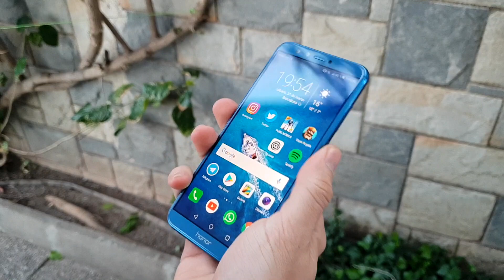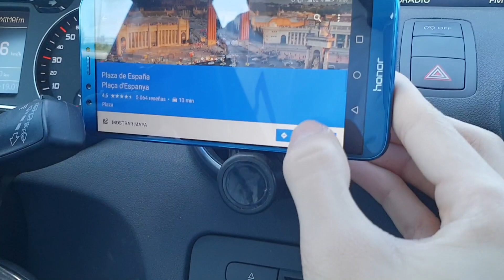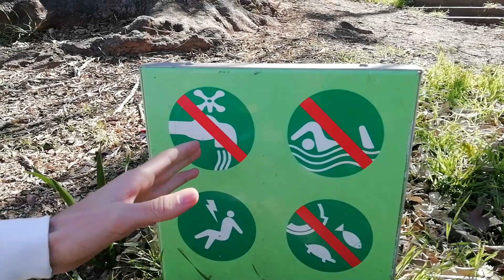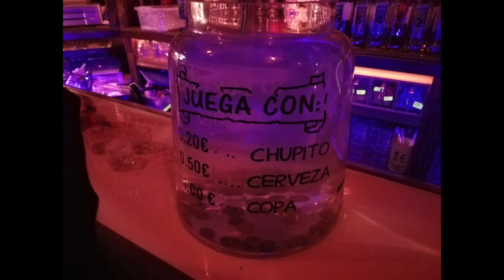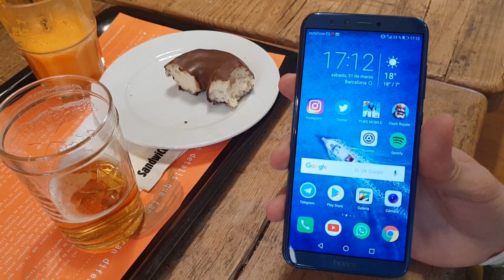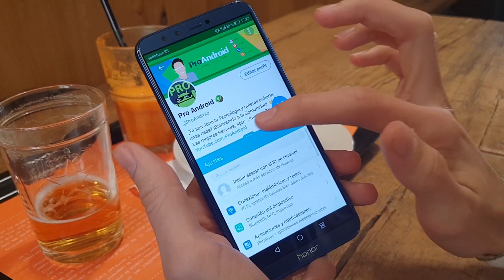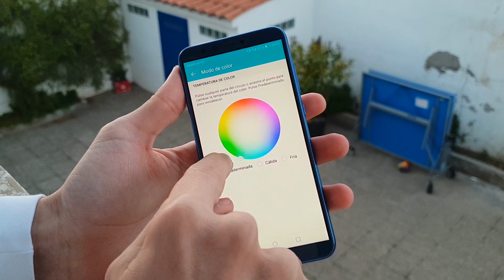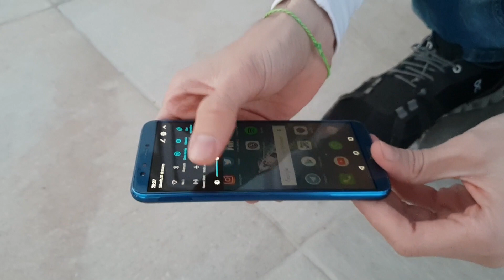Honor 9 Lite, review en español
Descubre el nuevo Honor 9 Lite, en una review en español bastante diferente, donde vemos su cámara, diseño, rendimiento, batería y más, pero en casos de la vida real. Qué te parece el Honor 9 Lite? Espero que te guste el vídeo!

En Pro Android encontrarás la review en español de la mejor tecnología, el Top de las mejores aplicaciones y juegos gratis para Android, y los trucos para Android. Todos los vídeos son compatibles con dispositivos Samsung Galaxy, Motorola Moto G y todos los celulares Android.